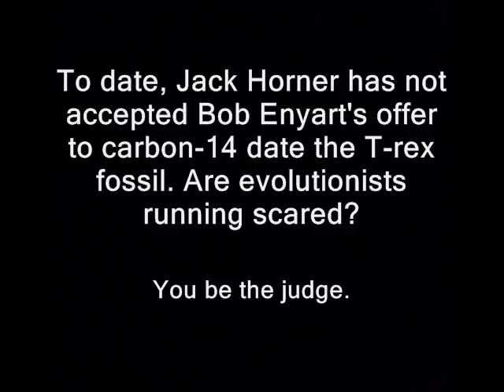Dinosaur Soft Tissue -Hear Evolusionist Refuse To Carbon Date Dinosaur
Denver radio talk show host Bob Enyart called paleontologist Jack Horner about testing the soft tissue fossil for carbon 14. Enyart had people willing to write a grant to Horner in the amount of $20,000 just for permission to have the fossil tested for Carbon 14, Listen to Jack Horners response.